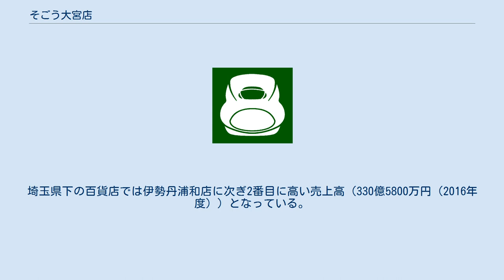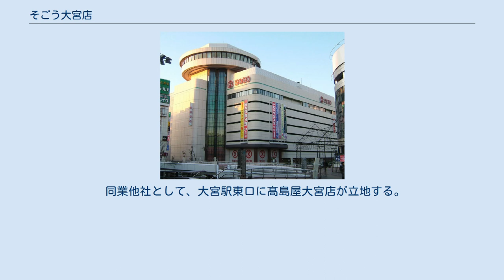そごう大宮店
そごう・西武 」 そごうの店舗一覧 」 そごう大宮店 そごう大宮店（そごうおおみやてん）は、埼玉県さいたま市大宮区にある百貨店。
セブン&アイ・ホールディングス傘下の株式会社そごう・西武が運営している。
旧そごうグループ経営破綻前の店名から大宮そごうとよばれることが多い。
 1987年（昭和62年）3月27日に株式会社そごうの系列会社である株式会社大宮そごう（1981年会社設立、2002年統合消滅）により開店。
大宮市（当時）が推進していた大宮駅西口の区画整理事業においてそごうが誘致を受けた結果の出店であった。
 大宮駅西口正面に立地し、2階の正面入り口はペデストリアンデッキで大宮駅西口と直結している。
埼玉県下の百貨店では伊勢丹浦和店に次ぎ2番目に高い売上高（330億5800万円（2016年度））となっている。
 2002年に民事再生法の手続きおよびそごう各社の統合で株式会社そごうの運営となった。
その後2009年8月に、そごう、西武百貨店、2社の持ち株会社ミレニアムリテイリングの統合で株式会社そごう・西武の運営となっている。
 店舗のうち1階から3階の西側は地権者テナント「OSS24（オズ24）」として営業している（そごうの店舗ではない）。
 2003年11月にそごうパーキング館が竣工。
地上12階地下2階建てで、そのうち1階から3階には「ビックカメラ大宮西口そごう店」が入居している。
残りは駐車場となっている。
本館とは道路を挟んで地下1階、3階、9階で連絡している。
また、このパーキング館の竣工に伴い同年9月に8・9・11-13階の全面リニューアルを実施した。
 かつては他のそごう店舗でも見られた回転展望レストランを運営していたが、2003年のリニューアルで廃止され、美容院・クリニック（歯科）などが入居している。
 2階正面入り口には東京ディズニーランドのアトラクションの1つ「イッツ・ア・スモールワールド」を模した、からくり仕掛けのセイコー製の時計（世界の人形時計）が設置されている。
そごうが東京ディズニーランドとのオフィシャルスポンサー契約を終了したのをうけて2008年4月15日を以って人形運用は終了した。
以降は、時計と鐘のみ稼動している。
 当初の株式会社大宮そごうは株式会社千葉そごうなどの傘下であり、経営破綻時は地場地銀である武蔵野銀行の他、大宮に店舗を置く八十二銀行など複数の県外地銀が十億円単位で融資していたことが明らかとなった。
また、旧そごうグループのメインバンクの一つであった日本長期信用銀行が近接地に大宮支店を設置しており（長期信用銀行では唯一埼玉県内に出店）、現在も新生銀行大宮支店として存続している。
 また余談ではあるが、統合相手である西武百貨店は東口に西武大宮店を経営していたことがある（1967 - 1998年、その後は大宮ロフトの旧店舗となったのちに現在は大宮ラクーンとなる）。
 同業他社として、大宮駅東口に髙島屋大宮店が立地する。